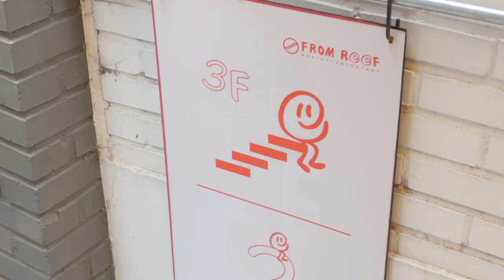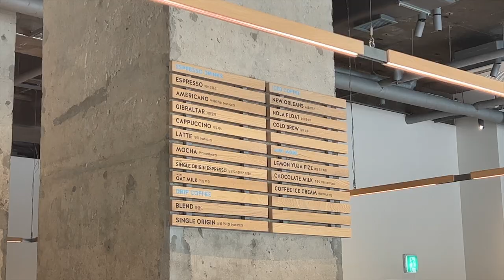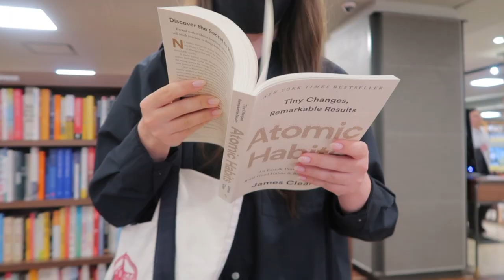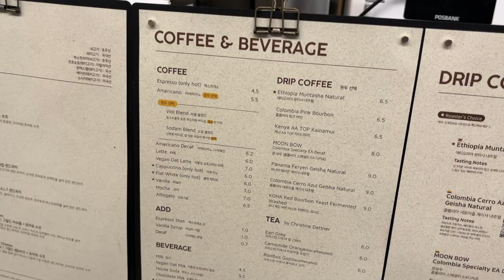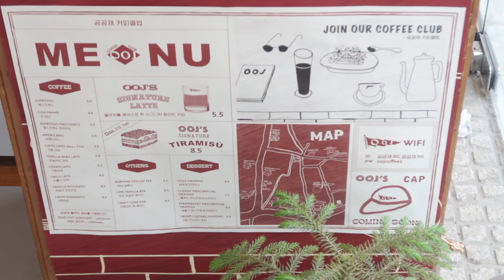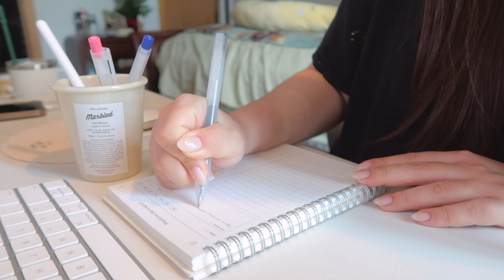cafe hopping in seoul🍨 being a tourist in my city, exploring bukchon hanok village & insadong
cafe hopping in seoul as always and wanted to explore more of seoul so decided to go around bukchon hanok village, insadong, and gwanghwamun - had fun being a tourist in my own city!

𝐚𝐛𝐨𝐮𝐭 𝐦𝐞 🧸
hiiii, im jane and i vlog about my life while living in seoul! i mainly go cafe hopping around seoul and vlog about my daily life ˙ᵕ˙